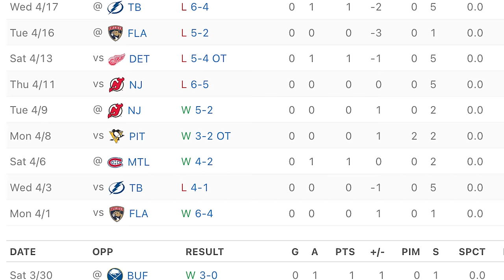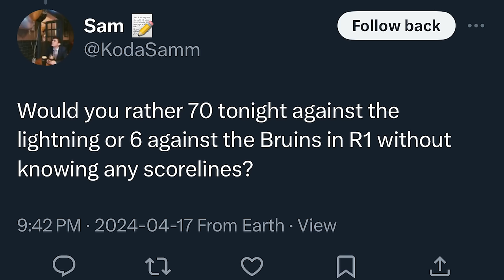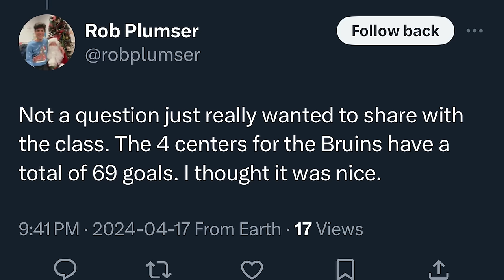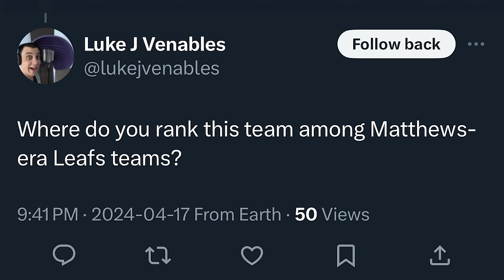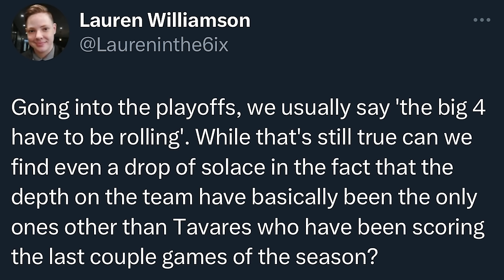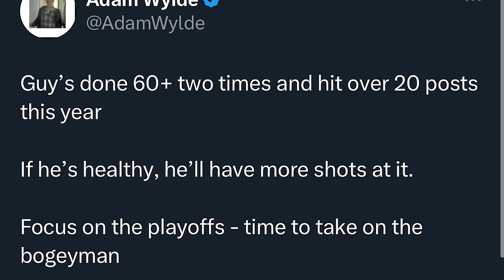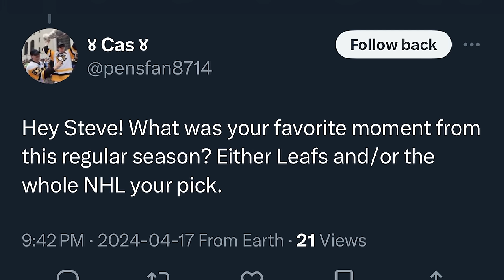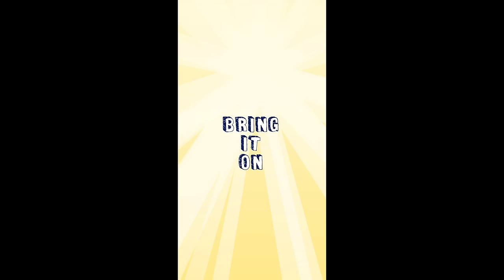LFR17 - Game 82 - The Sad Number - Maple Leafs 4, Lightning 6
Steve Dangle recaps and analyzes Game 82 of the Toronto Maple Leafs season against the Tampa Bay Lightning